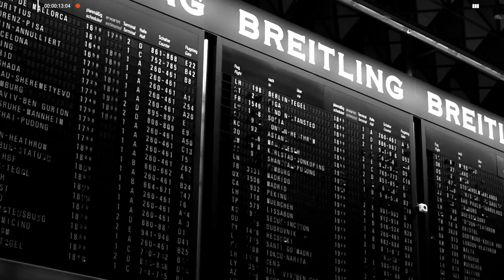Luis Scola: "Era utópico pensar de que íbamos a poder jugar en la NBA" | Caja Negra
¡CajaNegra recibe a LuisScola!

El HISTÓRICO de la GeneraciónDorada llega al ciclo de entrevistas conducido por Julio Leiva para hacer un repaso por su carrera y analizar el presente del deporte.

Ganó la medalla de ORO en Atenas2004 dejando afuera a un DreamTeam 🇺🇸 compuesto por estrellas como LeBron James, Tim Duncan, Allen Iverson o Wade.

La ROMPIÓ en la NBA e hizo despegar al deporte nacional 🇦🇷 Jugó para HoustonRockets, PhoenixSuns, IndianaPacers, TorontoRaptors y BrooklynNets. ¡Tremenda carrera!

LUIFA es un EXPERTO en cumplir sueños: "Era utópico pensar de que íbamos a poder jugar en la NBA".

¿Qué condición no puede faltar en un deportista de élite? ¿Existe el miedo a ganar? ¿Qué hacía Jack Nicholson en el medio de sus entrenamientos?